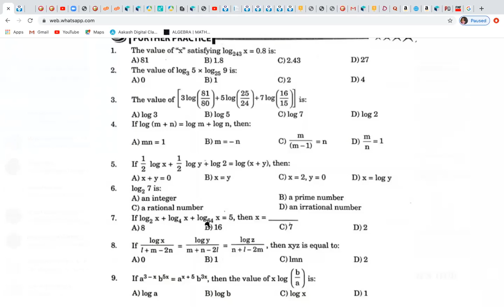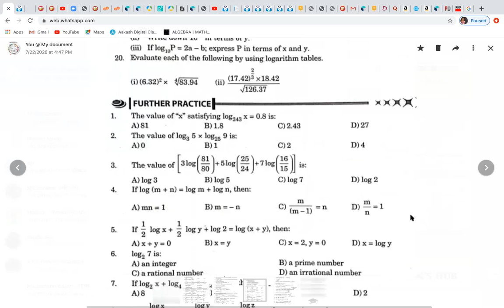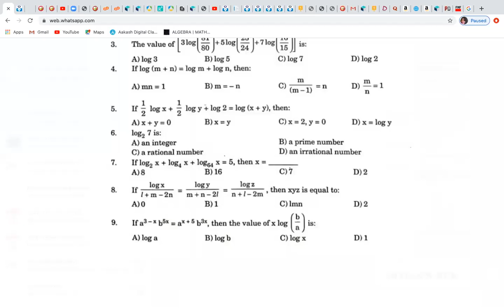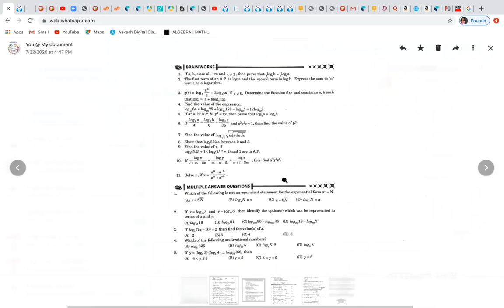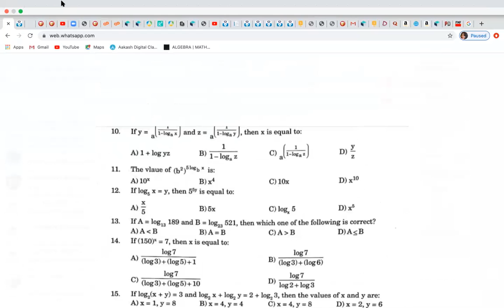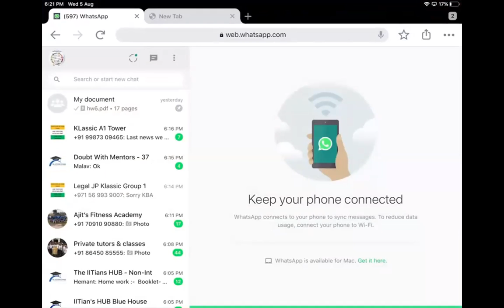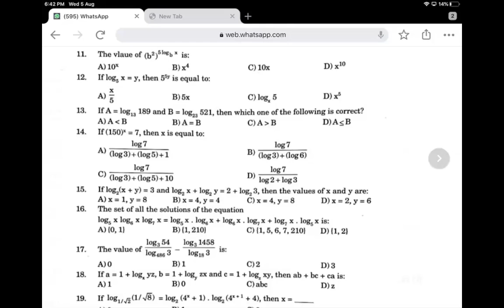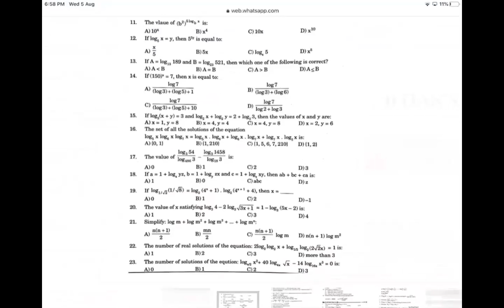Logarithms,10th,foundation,Date-05-08-2020,By-Saurabh Priyadarshi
Logarithm, the exponent or power to which a base must be raised to yield a given number. Expressed mathematically, x is the logarithm of n to the base b if bx = n, in which case one writes x = logb n. For example, 23 = 8; therefore, 3 is the logarithm of 8 to base 2, or 3 = log2 8. In the same fashion, since 102 = 100, then 2 = log10 100. Logarithms of the latter sort (that is, logarithms with base 10) are called common, or Briggsian, logarithms and are written simply log n.
Invented in the 17th century to speed up calculations, logarithms vastly reduced the time required for multiplying numbers with many digits. They were basic in numerical work for more than 300 years, until the perfection of mechanical calculating machines in the late 19th century and computers in the 20th century rendered them obsolete for large-scale computations. The natural logarithm (with base e ≅ 2.71828 and written ln n), however, continues to be one of the most useful functions in mathematics, with applications to mathematical models throughout the physical and biological sciences.

Logarithms were quickly adopted by scientists because of various useful properties that simplified long, tedious calculations. In particular, scientists could find the product of two numbers m and n by looking up each number’s logarithm in a special table, adding the logarithms together, and then consulting the table again to find the number with that calculated logarithm (known as its antilogarithm). Expressed in terms of common logarithms, this relationship is given by log mn = log m + log n. For example, 100 × 1,000 can be calculated by looking up the logarithms of 100 (2) and 1,000 (3), adding the logarithms together (5), and then finding its antilogarithm (100,000) in the table. Similarly, division problems are converted into subtraction problems with logarithms: log m/n = log m − log n. This is not all; the calculation of powers and roots can be simplified with the use of logarithms. Logarithms can also be converted between any positive bases (except that 1 cannot be used as the base since all of its powers are equal to 1)